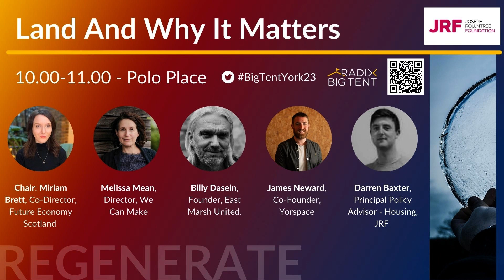Land And Why It Matters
Britain faces a housing crisis. Solving it will mean thinking differently about how we use land, yet who owns and controls it is a largely forgotten debate.

COLLECTIVE IMAGINATION (partnership with JRF).

Chair: Miriam Brett - Co-Director, Future Economy Scotland
Melissa Mean - Director, We Can Make
Billy Dasein - Founder, East Marsh United
James Neward - Co-Founder, Yorspace
Darren Baxter - Principal Policy Advisor, Housing, JRF

This discussion took place at the Radix Big Tent Ideas Festival 2023 in York.

The Radix Big Tent Ideas Festival is a new way of doing politics: the annual non-partisan platform for people and communities to engage with political leaders and influence public policy.